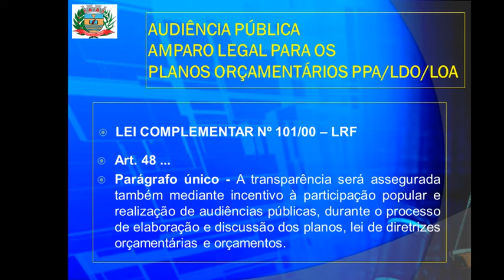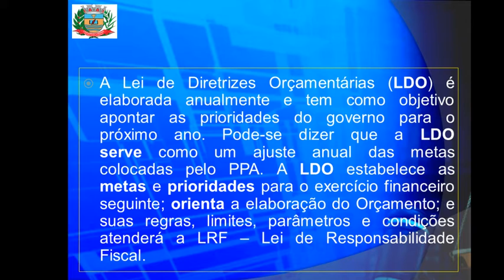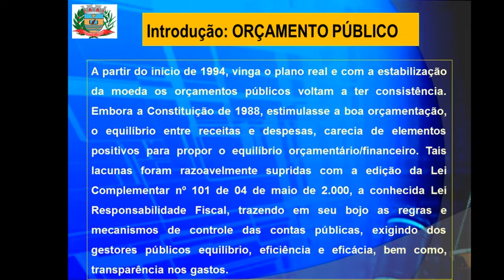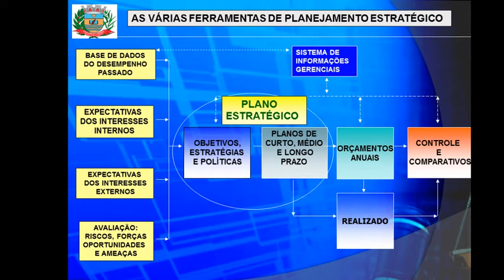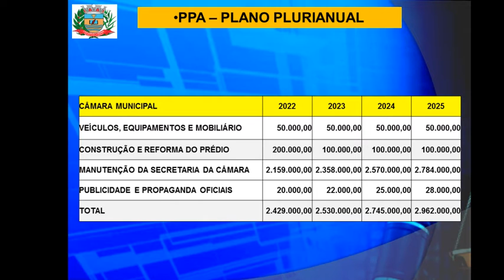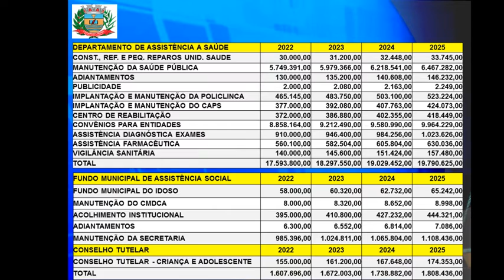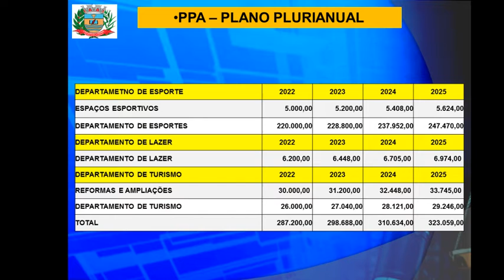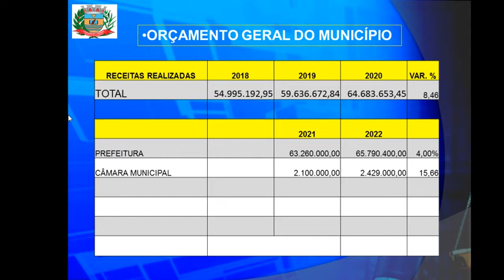AUDIÊNCIA PÚBLICA DO PLANO PLURIANUAL 2022 A 2025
AUDIÊNCIA PÚBLICA DO PLANO PLURIANUAL DE CESÁRIO LANGE PARA 2022 A 2025